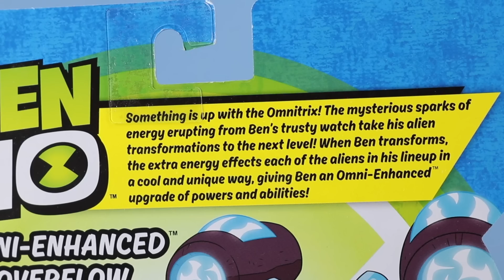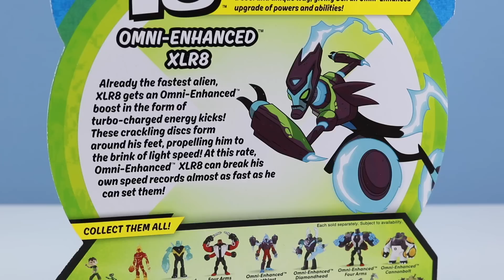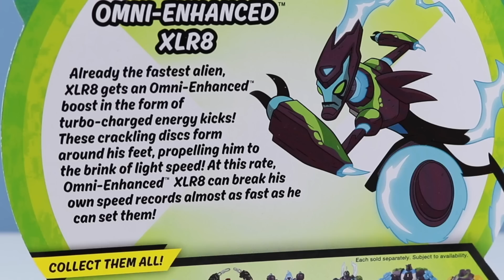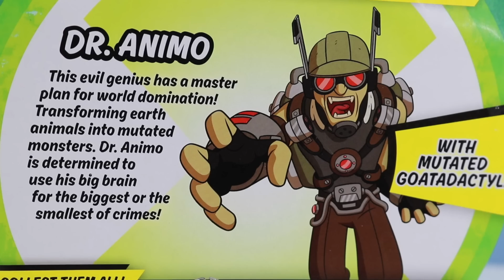Ben 10 Reboot Omni-Enhanced Action Figures Overflow and XLR8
Ben 10 Reboot Omni-Enhanced Action Figures Overflow and XLR8! Squirrel Stampede toy reviews the 2018 Omni-Enhanced Playmates Toys Overflow and XLR8 with upgraded powers and abilities! Also, the villain Dr. Animo shows up in action figure form! Each basic figure comes with fantastic articulation, maybe an accessory, and collection guide.

Found USA retail, WALMART $8.88